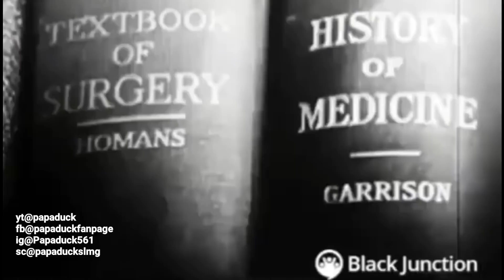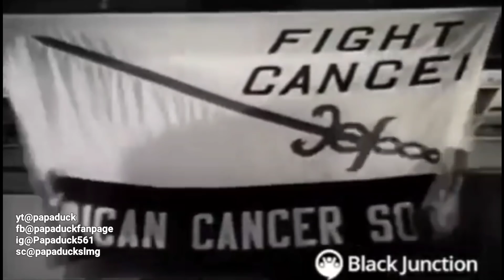Spelman College Is Controlled & Named After The Rockefellers..Then Why Is It A HBCU...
CREDIT RESTORATION...text "READY" to get thousands of dollars $$$ of debt took off your credit score. become debt FREE .we deal with Child Support, Student Loans, Repos, Evictions, Medical Bills, Tax Liens, Foreclosures, Repossessions and more...you will be given your own credit attorney for faster results ...as soon as today we can get your disputes together and get this debt taken off your credit...
NutraBurst Multivitamin drink is much more than a regular daily supplement.Our multi-blend formula contains 72 minerals... CBD TEA is an all-natural cleansing detox which helps with weight loss & weight management, a boost in energy and more. click this link and order your NOW. ⤵️⤵️⤵️
Wanna help and be apart of the movement...please donate. anything is greatly appreciated which helps out alot ⬇️⬇️⬇️